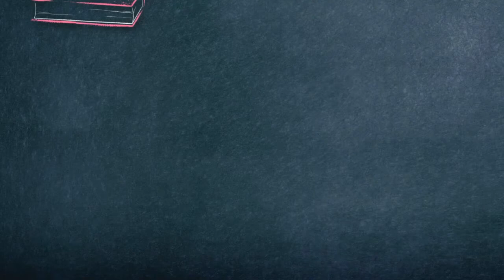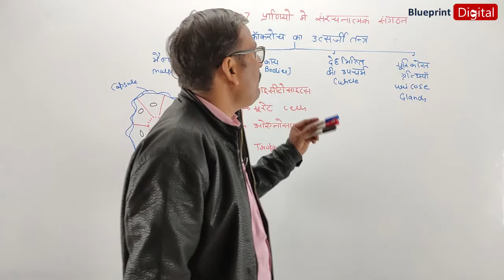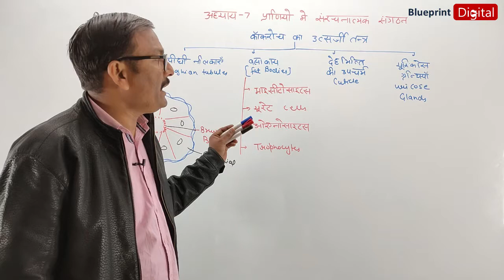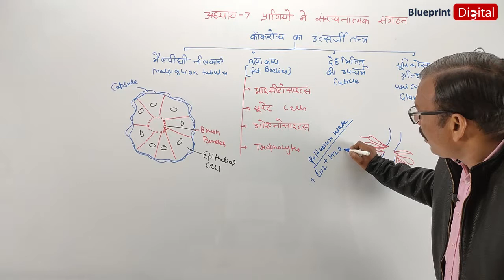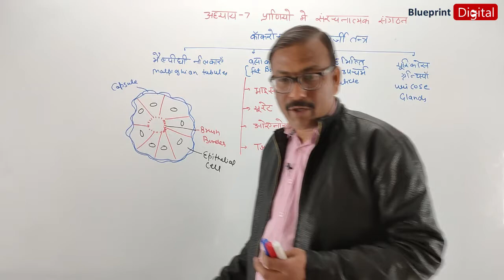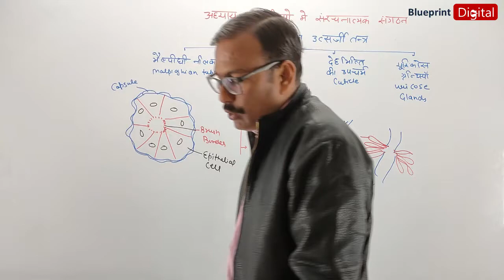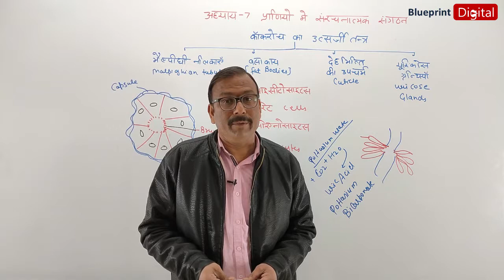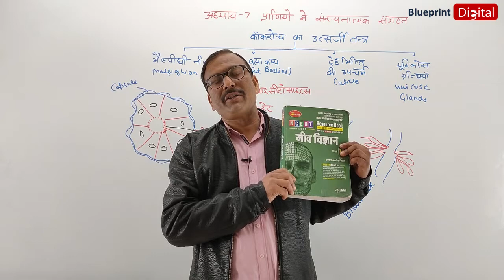Ch 7 Structural Organisation in Animals Part 11 - Excretory System of Cockroach | Hindi Medium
Ch 7 Structural Organisation in Animals Part 11 - Excretory System of Cockroach | Hindi Medium | Biology Class 11
Jeev Vigyan Class 11 @BlueprintDigitalnr